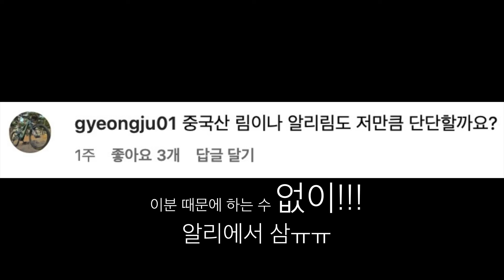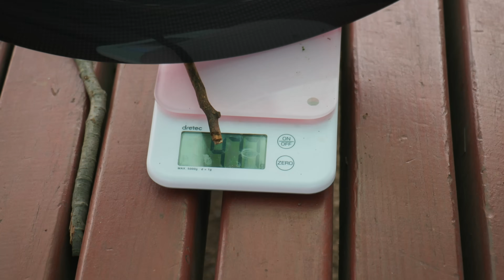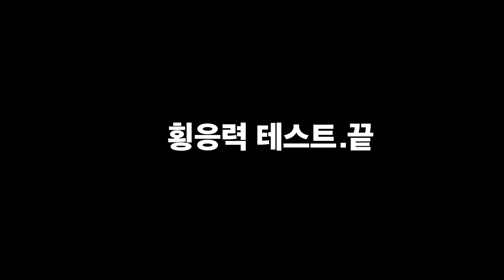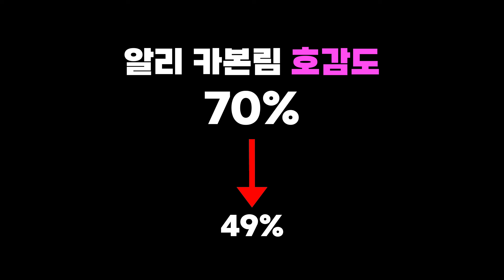알리 '카본림'은 믿을만할까?